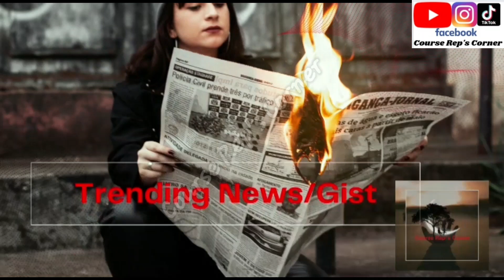Even If INEC Deleted BVAS Results, Out I.T Personel Can Still Get It; Labour Party Lawyer Affirms 😍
Hi Family 👪,
Good Morning 🌄,

I Will Be Sharing ☺ Even If INEC Deleted BVAS Results, Out I.T Personel Can Still Get It; Labour Party Lawyer Affirms 😍...